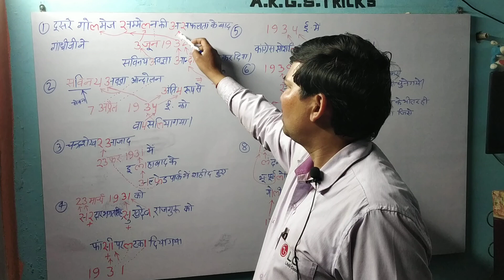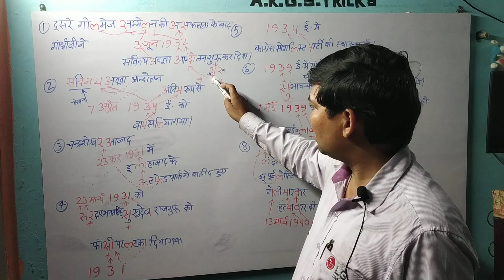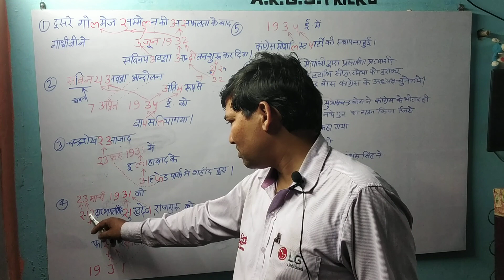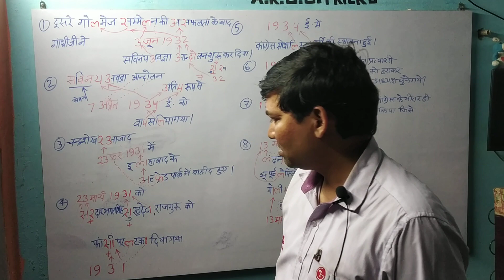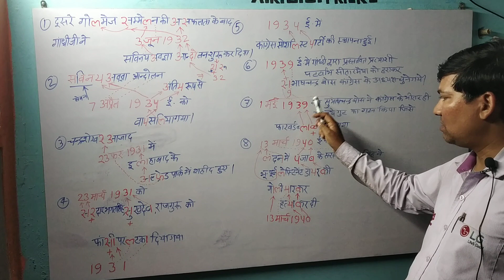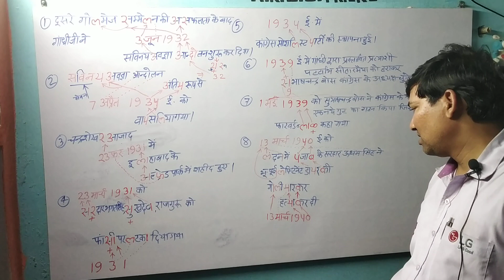सविनय अवज्ञा आंदोलन आजाद शहीद हुए राजगुरु को फांसी फॉरवर्ड ब्लॉक डायर की हत्या के बारे कोडिंग ट्रिक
सविनय अवज्ञा आंदोलन आजाद शहीद हुए राजगुरु को फांसी फॉरवर्ड ब्लॉक गठन और दायर की हत्या के बारे में कोडिंगट्रिक